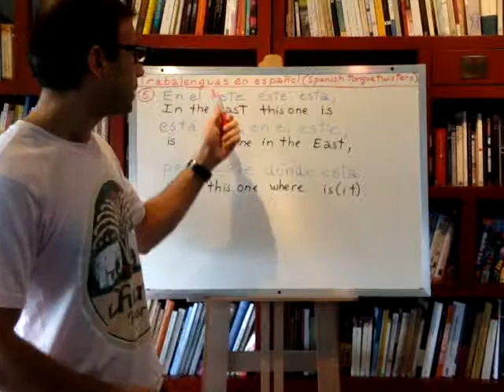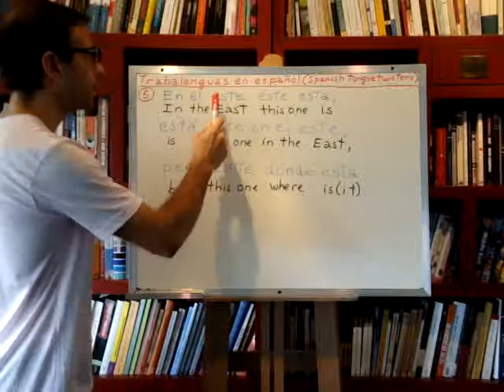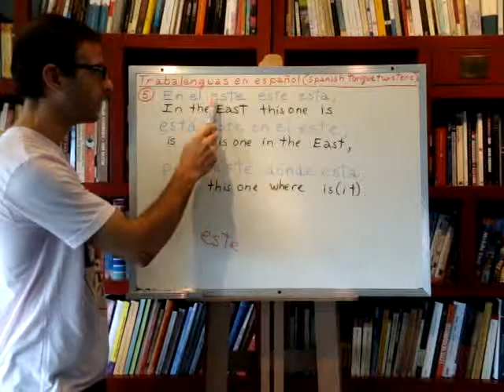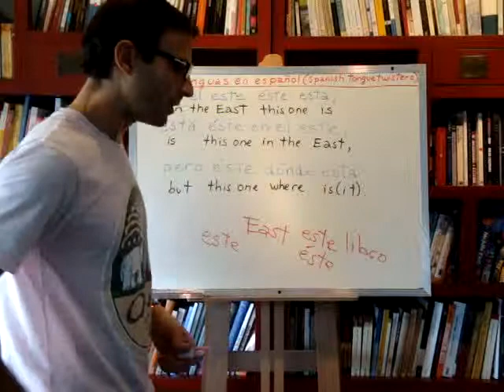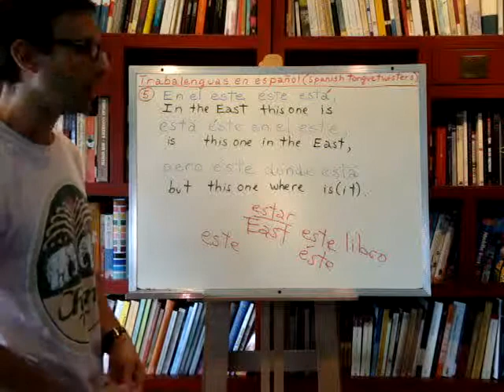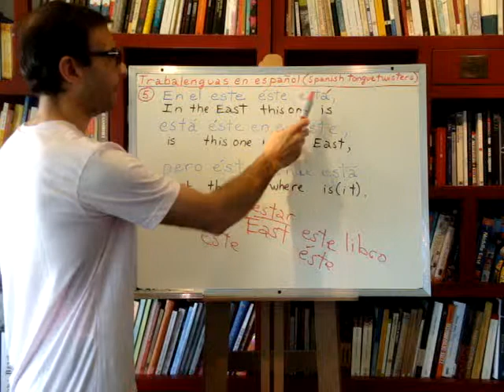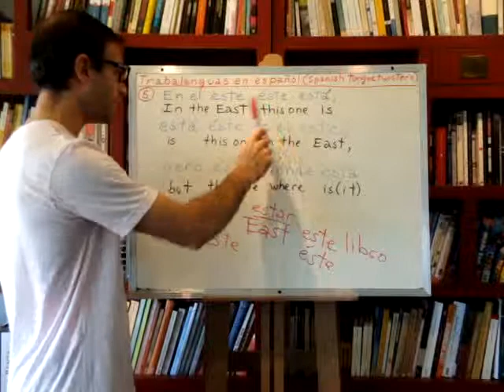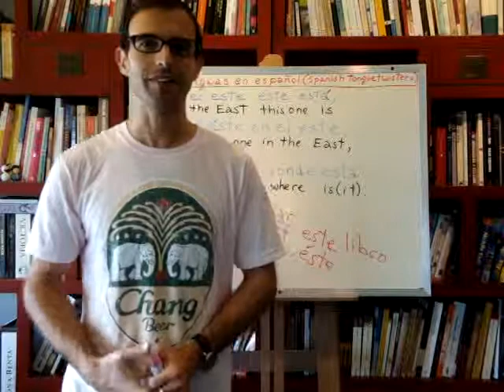Learn Spanish 184: Spanish tongue twisters Nbr. 5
Spanish lesson #184: Today we'll learn another Spanish tongue twister. This will be a fun way to train our Spanish pronunciation and to practice more complicated pronunciation that will help is "loosen" our tongue and become more fluent little by little. At the same time, this will be a method of learning new vocabulary in a way that will make it easier and less boring to learn. And it will help us to review some grammar, while I'll be giving you more hints and tips about the Spanish language. I will continue introducing new tongue twisters on a regular basis in order to complement our Spanish learning.

Although we will be focussing more on vocabulary and grammar, pay attention to the Spanish pronunciation in these video lessons, and remember to practice repeating the same words and sounds.

If you want to enlarge the video-screen, click on the right icon on the lower right corner of the video.

If you want to receive an email with the link of every new lesson I upload, then subscribe to my channel below, and later you have to configure your Youtube account if you want to get the emails:

- On the top right corner click where your Profile picture is (or should be), and then click on "Youtube Settings".
- On the left panel, click on "Email".
- Where it says "New Uploads" click on "Edit settings".
Now you should be able to receive the link to every new lesson to your email.

If you get tired of being emailed whenever I upload a new video, you can go back to your Youtube account email settings and uncheck the checkbox/es you have just selected.